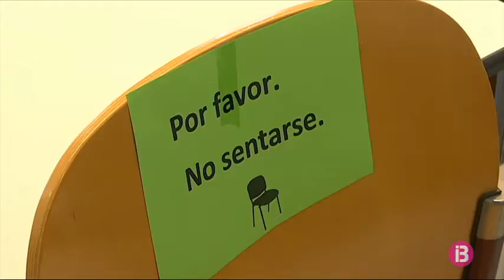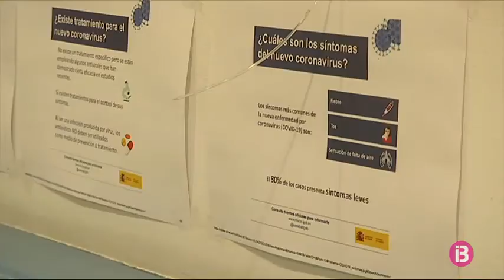Els casals de gent gran de Menorca retarden l’obertura per tenir abans el seu pla anticovid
La reobertura dels clubs de gent gran de Menorca, anunciada dissabte, no serà tan immediata com voldrien els seus socis, que pensaven reprendre l’activitat aquest mateix dimarts. Abans cada club haurà d’elaborar un pla, amb els tècnics del Consell, per garantir la seguretat de tots els usuaris.

Els presidents dels onze clubs de gent gran de Menorca s’han reunit aquest dimarts amb els responsables del Consell de Menorca per posar fil a l’agulla a la reobertura de les seves instal·lacions. Abans d’obrir, cada associació haurà de fer el seu propi pla. Podran fer activitats dirigides, però sense contacte físic, respectant la distància de seguretat i amb grups estables, amb un màxim de deu persones en espais tancats i vint a l’aire lliure.

No es permeten les activitats que impliquin compartir materials, com jugar a cartes o a bingo, i de moment els bars estaran tancats. Els socis hauran de dur mascareta tot el temps, excepte durant les activitats esportives. Unes normes que els clubs han de garantir que es compleixin.